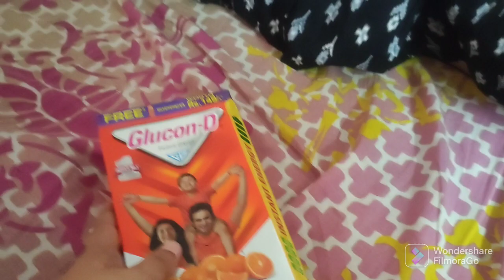AC nei tate ki ei bhabe nije ke thanda kore nilam💦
hi friends I am Deblina from a middle class family. I share my dailylifestyle cooking decoration organisation makeup look diy.

I will try to share positivity through my vlog. hope you like it and stay by my side ❤️❤️

. Title.